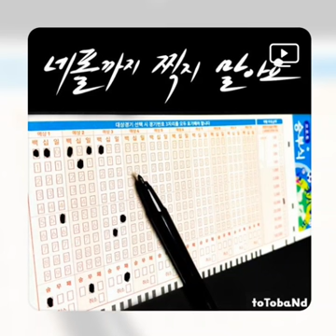토토밴드 - 네폴까지 찍지 말아요 (inst.)